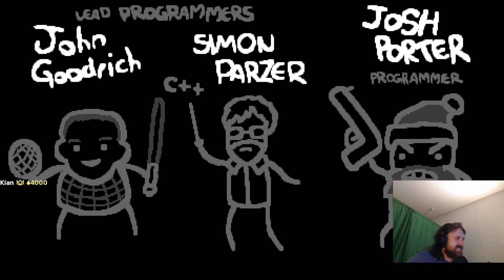Forsen plays The Binding of Isaac: Repentance! - Part 12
Stream Duration: 6:13:53

General
Format : MPEG-4
Format profile : Base Media
Codec ID : isom (isom/iso2/avc1/mp41)
File size : 16.1 GiB
Duration : 6 h 13 min
Overall bit rate mode : Variable
Overall bit rate : 6 180 kb/s
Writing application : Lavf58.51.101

ID : 1
Format : AVC
Format/Info : Advanced Video Codec
Format profile : High@L4.2
Format settings : CABAC / 4 Ref Frames
Format settings, CABAC : Yes
Format settings, GOP : M=3, N=120
Codec ID : avc1
Codec ID/Info : Advanced Video Coding
Source duration : 6 h 13 min
Bit rate mode : Constant
Bit rate : 6 000 kb/s
Width : 1 920 pixels
Height : 1 080 pixels
Frame rate mode : Variable
Frame rate : 60.000 FPS
Minimum frame rate : 20.000 FPS
Maximum frame rate : 62.500 FPS
Color space : YUV
Bit depth : 8 bits
Scan type : Progressive
Bits/(Pixel*Frame) : 0.048
Stream size : 15.7 GiB (97%)
Source stream size : 15.7 GiB (97%)
Color range : Full
Color primaries : BT.709
Transfer characteristics : BT.709
Matrix coefficients : BT.709
mdhd_Duration : 22432768
Codec configuration box : avcC

Audio
ID : 2
Format : AAC LC
Format/Info : Advanced Audio Codec Low Complexity
Codec ID : mp4a-40-2
Bit rate mode : Variable
Bit rate : 161 kb/s
Maximum bit rate : 163 kb/s
Channel(s) : 2 channels
Channel layout : L R
Sampling rate : 48.0 kHz
Frame rate : 46.875 FPS (1024 SPF)
Compression mode : Lossy
Stream size : 430 MiB (3%)
Default : Yes
Alternate group : 1